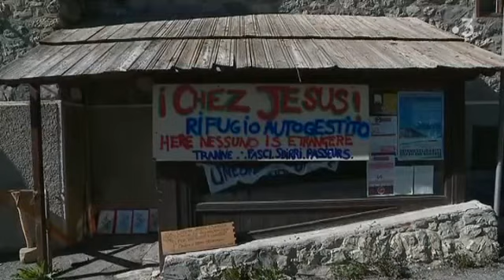Montgenèvre : un rassemblement pro-migrants sous tension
Des manifestants pro-migrants, qui campent à la frontière entre la France et l'Italie, se sont rassemblés en forêt ce samedi. Un important dispositif policier a été déployé.

Reportage de Lucie Robert et Aurélien Casanova